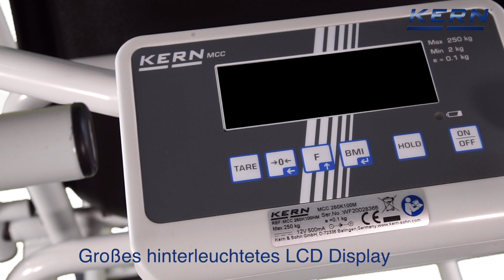Ergonomisch optimierte Stuhlwaage mit Eich- und Medizinzulassung KERN MCC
• Diese Stuhlwaage ist das ideale Messinstrument für Altenheime, Reha-Zentren und Kliniken mit hohem Patientenaufkommen, einschließlich Wiegungen im adipösen Bereich bis 250 kg
• Eichklasse III (Eichung optional)
• Medizinzulassung nach 93/42/EWG
• Fahrbare Ausführung mit zwei lenkbaren Rollen und besonders komfortablen Feststellbremsen hinten
• Durch ihre vier Rollen gewährleistet diese Stuhlwaage ein Höchstmaß an Mobilität im Verbringen zum Patienten. Dadurch wird eine höhere Zeiteffizienz des Klinikpersonals sowie eine verbesserte Sicherheit der Patienten erreicht, die in ihrem gewohnten Umfeld gewogen werden können
• Die Rollen ermöglichen durch ihren großen Querschnitt ein bequemes Überwinden von Türschwellen, Kanten und Spalten von Personenaufzügen
• Für gebrechliche Patienten bietet die bequeme, ergonomisch optimierte Sitzschale sicheren Halt während der Wiegung
• Sitzfläche, Fuß- und Armauflagen in deutlich kontrastierendem Schwarz, dadurch ideal für Demenzpatienten geeignet
 • 2 Umklappbare Armlehnen und Fußstützen erleichtern das Platznehmen. • Ideal für übergewichtige Patienten oder zum barrierefreien Umsetzen bspw. vom Bett auf die Stuhlwaage
• Ergonomisch angeordnete Handgriffe
• Hold-Funktion: Bei unruhig sitzenden Patienten wird über Mittelwertbildung ein stabiler Wägewert ermittelt und "eingefroren". So bleibt genügend Zeit sich dem Patienten zu widmen und anschließend in Ruhe den Wägewert abzulesen
• BMI-Funktion zur Ermittlung von Untergewicht/Normalgewicht/Übergewicht
• Großes hinterleuchtetes LCD-Display, Ziffernhöhe 25 mm